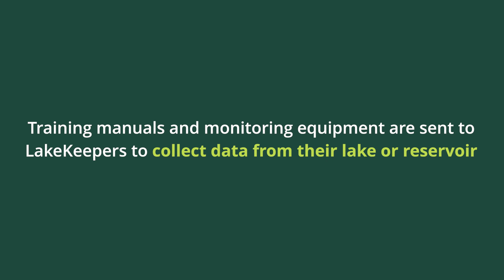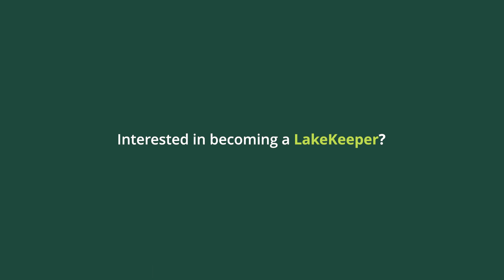Guardians of Our Lakes: Inside Alberta's LakeKeepers Citizen Science Program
Dive into the depths of Alberta's water ecosystems with LakeKeepers, an Emerald Award-winning citizen science program revolutionizing the environmental monitoring of our cherished lakes.

Through both summer and winter, Albertans become stewards of our lakes, armed with the tools to gather crucial data on water quality, nutrients, industrial contamination, and aquatic invasive species. The valuable insights collected by LakeKeepers are shared on an open-source portal, offering a lasting window into our lakes' health for future generations. Discover the impactful approach of harnessing the power of citizen scientists for environmental stewardship.